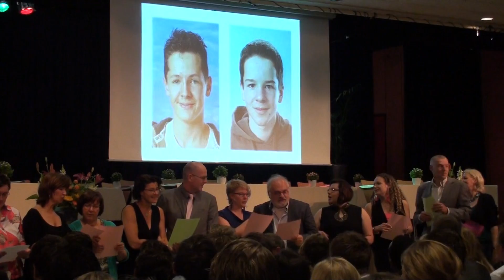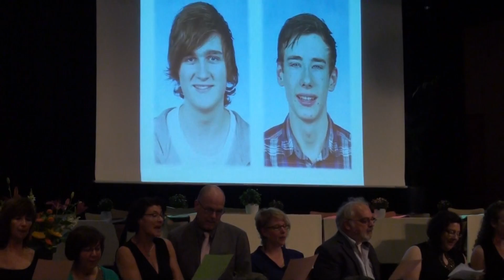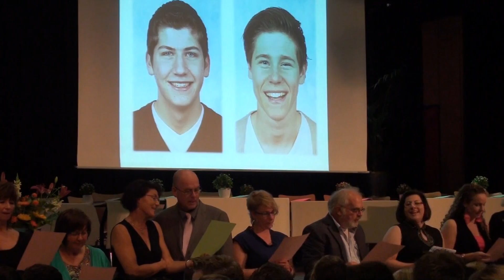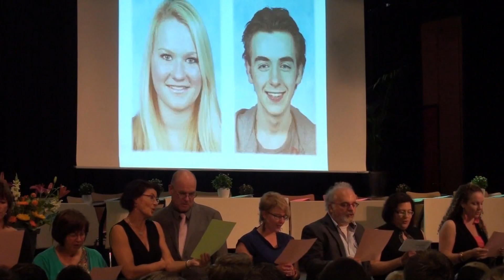Diploma uitreiking Jasper Sterk Develsteincollege 2012